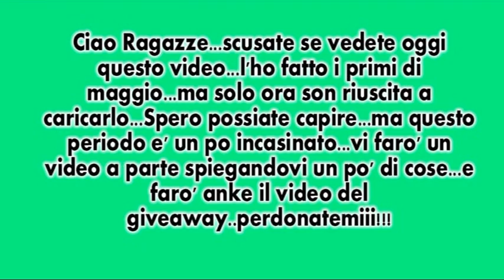I preferiti di Aprile 2011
LEGGIMI LEGGIMI LEGGIMI LEGGIMI LEGGIMI LEGGIMI LEGGIMI

- Ecco il sito dove potete votare la foto...